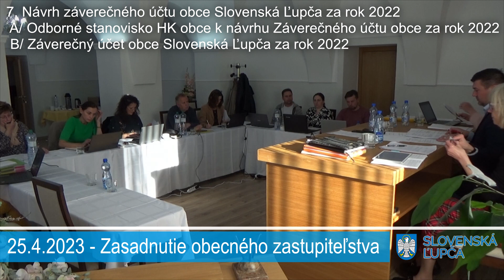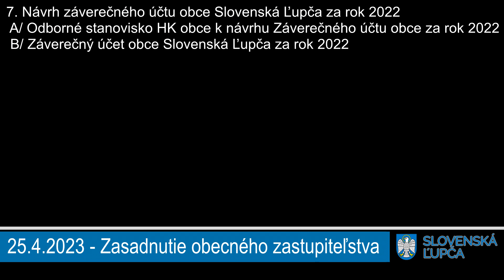25.4.2023 - Zasadnutie obecného zastupiteľstva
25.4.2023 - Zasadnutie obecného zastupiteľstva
Obec Slovenská Ľupča

Program:

1. Otvorenie zasadnutia obecného zastupiteľstva

2. Schválenie zapisovateľa, voľba návrhovej komisie a overovateľov zápisnice

3. Schválenie programu rokovania

4. Kontrola plnenia uznesení

5. Správa o hospodárení OPL spol. s r.o. Slovenská Ľupča za rok 2022

6. Všeobecne záväzné nariadenie obce Slovenská Ľupča č. 1/2023 o určení výšky príspevkov pre školy a školské zariadenia v zriaďovateľskej pôsobnosti obce Slovenská Ľupča.

7. Návrh záverečného účtu obce Slovenská Ľupča za rok 2022
 A/ Odborné stanovisko HK obce k návrhu Záverečného účtu obce za rok 2022
 B/ Záverečný účet obce Slovenská Ľupča za rok 2022

8. Rýchlostná cesta R1 Banská Bystrica – Slovenská Ľupča - I. etapa - ponuka na uzatvorenie nájomnej  zmluvy a zmluvy o budúcej zmluve o zriadení vecného bremena.

9. Rôzne
A. Správa o aktivitách starostu obce od uplynulého zasadnutia obecného zastupiteľstva
B. doplnene
C. doplnene

10. Interpelácie poslancov

11. Záver